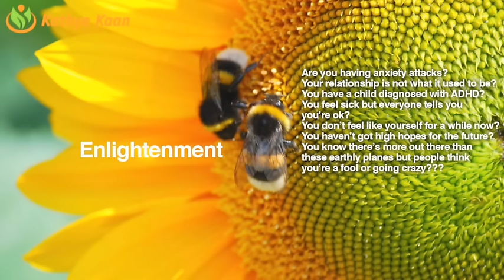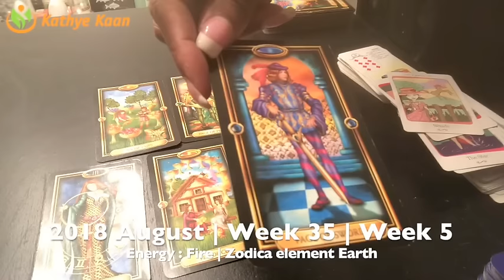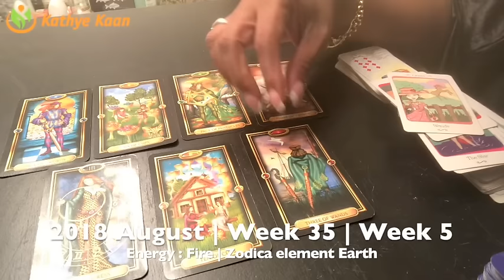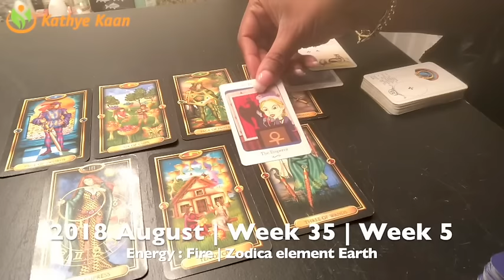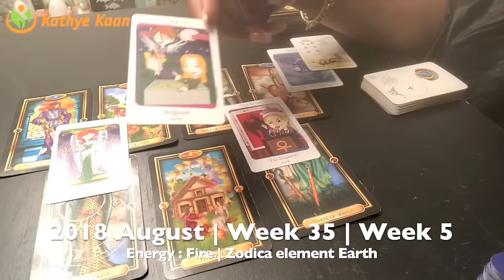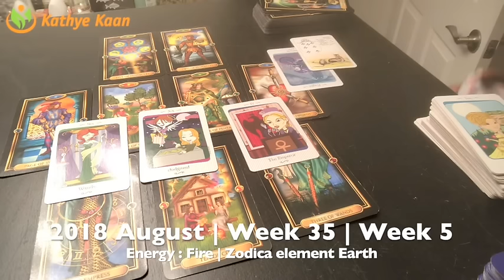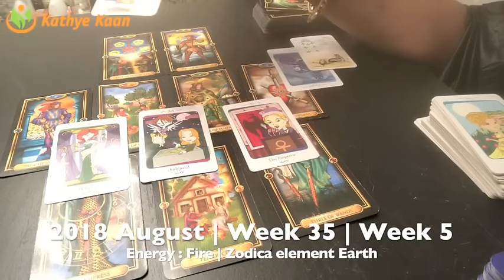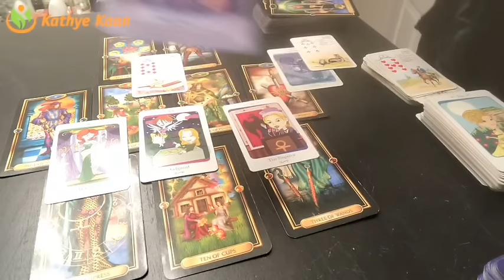PISCES Weekly Reading Psychic Tarot | Week 35 | AUGUST 27 - 2 September